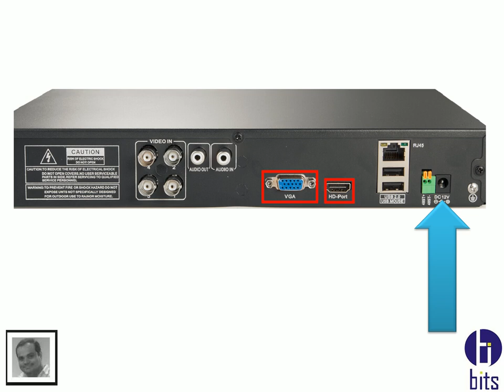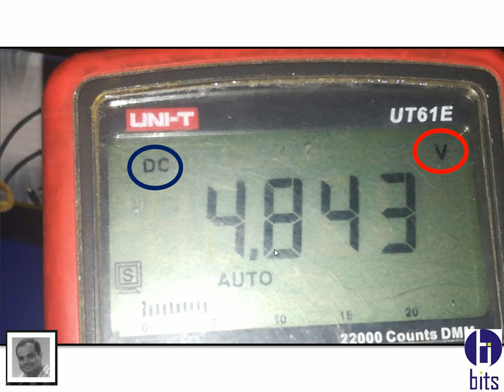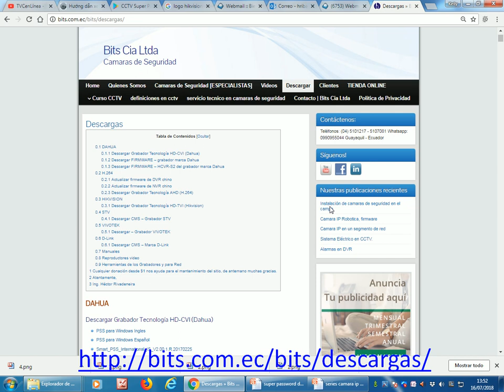HDMI - Bueno o Dañada - DVR, XVR, NVR